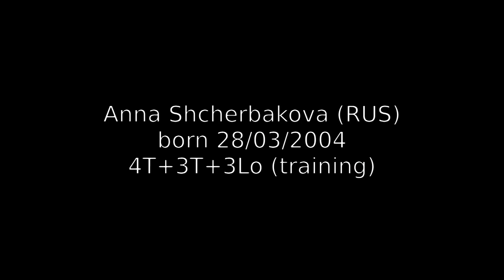Трусова, Щербакова, Косторная, ультра-си / Trusova, Shcherbakova, Kostornaya, quads/3A collection